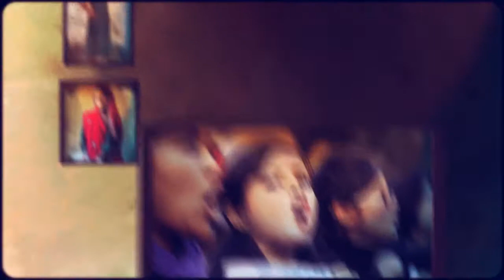Women & Children of India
A visual illustration of women and children throughout India.